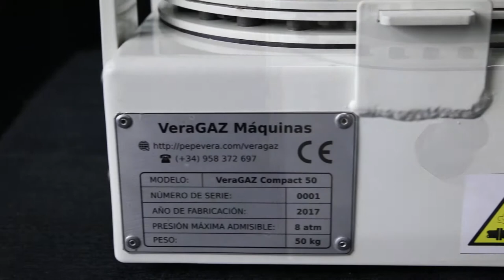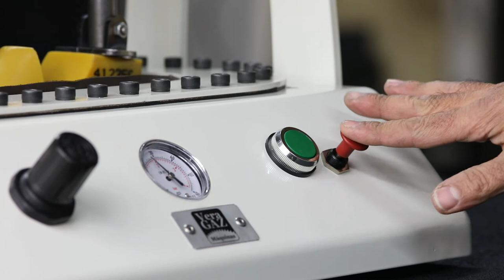#003 Prensa VeraGAZ Compact 50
Vídeo promocional de la prensa neumática VeraGAZ Compact 50